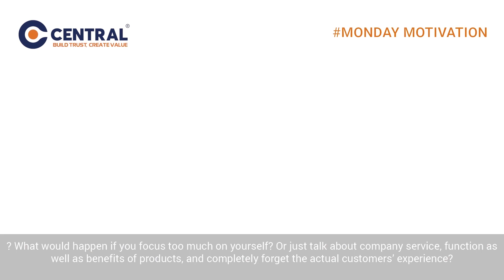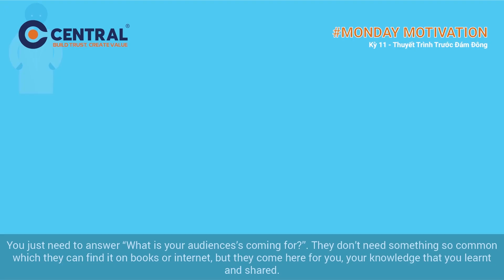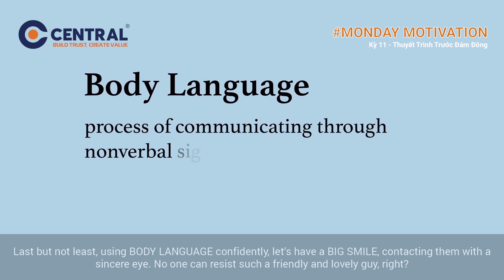CENTRAL || MM11_THUYẾT TRÌNH TRƯỚC ĐÁM ĐÔNG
Nguồn tổng hợp: TOASTMASTERS INTERNATIONAL

- Kênh truyền tải Văn hóa, con người Central thông qua đời sống công việc thường nhật

- Chia sẻ các kỹ năng, kinh nghiệm thực tiễn/ nguyên tắc làm việc nơi công sở & công trường